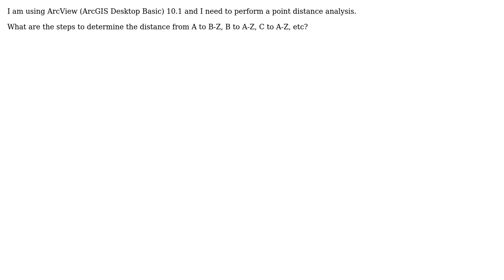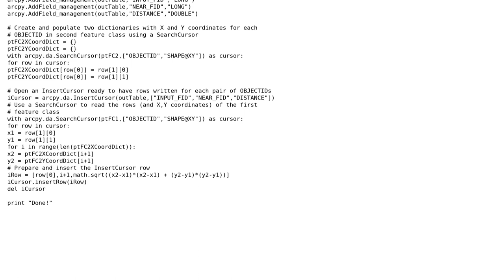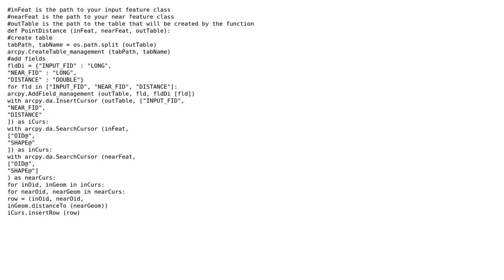GIS: Performing Point Distance analysis using Basic level license of ArcGIS Desktop?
With thanks & praise to God, and with thanks to the many people who have made this project possible! | Content (except music & images) licensed under CC BY-SA | Music | Images & others | With thanks to user PolyGeo user Jennifer Lopez user Hornbydd user Emil Brundage and the Stack Exchange Network Trademarks are property of their respective owners. You are responsible for your own actions.